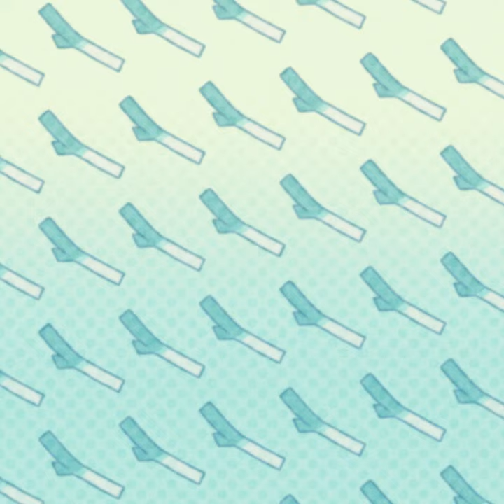[미쿠미쿠 - 팬무비] [MIKU-MIKU - Fan Movie] [ミクミク - ファンムービー]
보컬로이드 하츠네 미쿠팬 무비를 만들었습니다!
처음에는 캐릭터 턴어라운드를 연습하려고 시작했는데
점점 살이 붙다 보니 길이가 늘어나기도 하고,
만들다보니 욕심도 생겨서 이렇게 됐네요.
그래도 마음에 들어서 만족입니다!

제가 미쿠에 대해 엄청 잘 아는 것은 아니라서
제가 아는, 또는 유명한 역대 미쿠들을 위주로 그렸어요.

문제시 수정, 삭제 합니다.